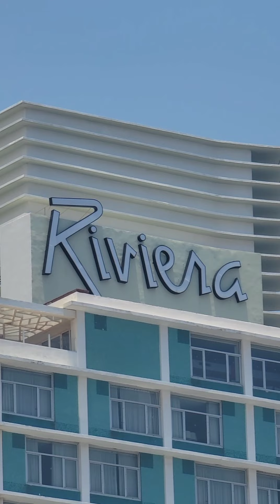Vistas de avenida Paseo desde 1ra calles que cruzan el Vedado 🇨🇺 ➡️ 👉 ✔️ ✅️ 👇 🇨🇺